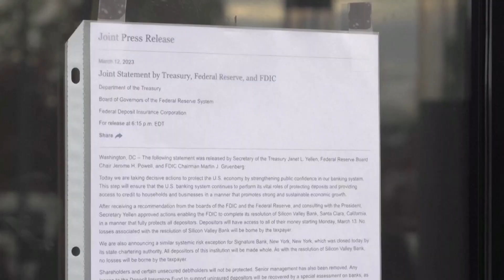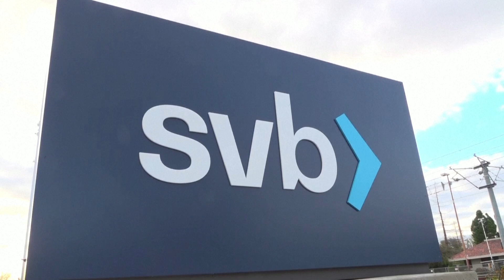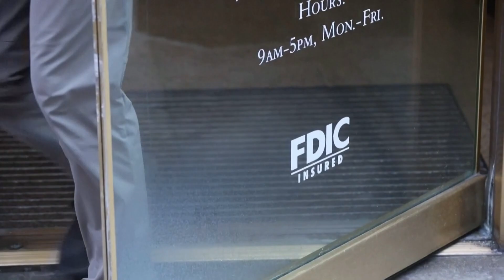Tin Nổi Bật Phần 1 | Ảnh hưởng tiêu cực từ vụ ngân hàng SVB sụp đổ, TT Biden trấn an người dân